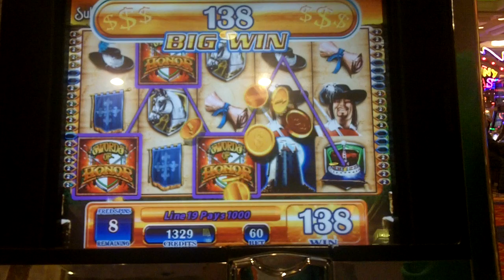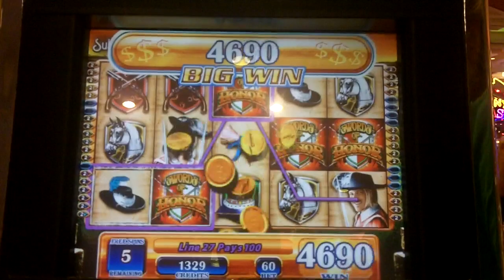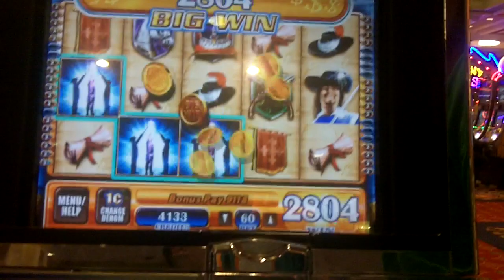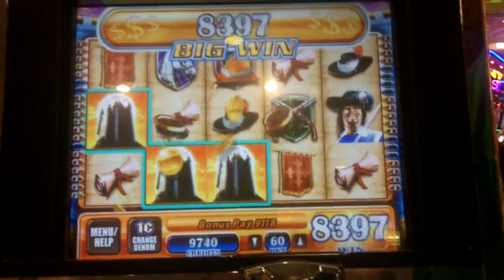Swords of Honor Slot Bonus - WMS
November 7, 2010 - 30 lines x 2 = 60 bet with 10 free spins at the Showboat Hotel & Casino, Atlantic City, NJ.